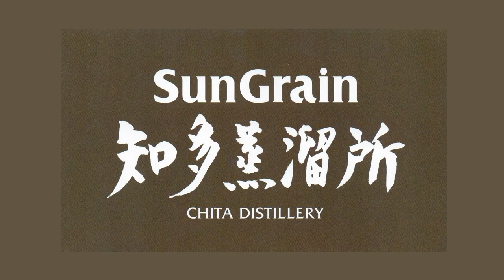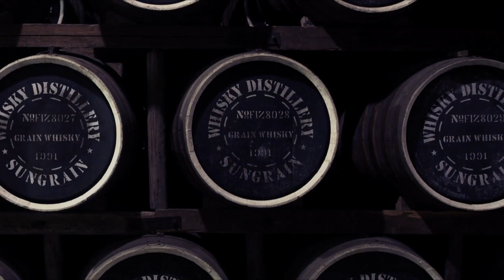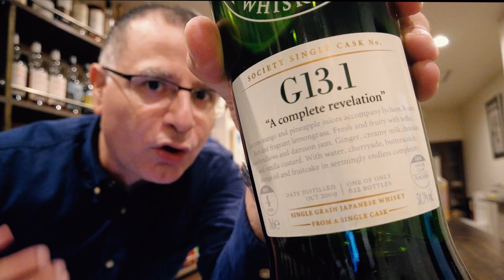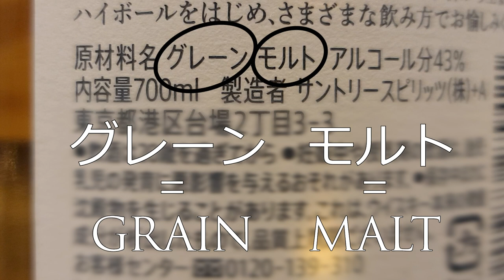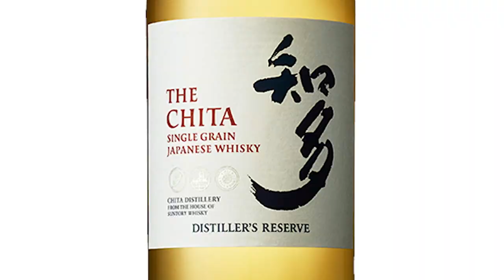Suntory CHITA Single Grain Japanese Whisky REVIEW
Chita Single Grain Whisky is a no age statement bottle from Suntory, that sits alongside the Yamazaki and Hakushu entry-level expressions. How does it stack up to the ruthless Kanpai Planet Tokyo Taste Test standards?

This is much more than your standard Chita Whisky review - it's a fascinating deep dive into the origins and history of the Chita Distillery.

As per the usual, expect lots of historic tidbits and other edutainment in true Kanpai Planet fashion. It's a whisky review like no other!

Welcome to Kanpai Planet, bringing you the world of Japanese drinks direct from the heart of Tokyo.

We want YOU to be a part of our growing community of Japanese drinks lovers! Kanpai!